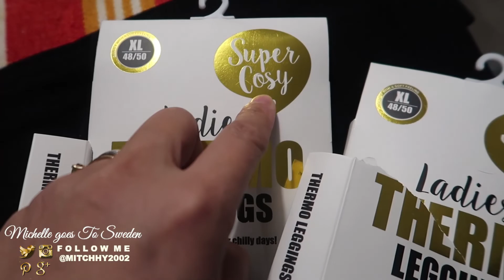FEELING MAGSUKAT AT MAY ADVENT CALENDAR | Vlog#106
[WATCHinHD] Hello Superfriends!  I'm back sa balakubak! Soon is Christmas time! Ready ka na ba? Excited ako kasi this year kasi I have Advent Calendar, last year kasi wala so ngayon naisipan kong na bumili :) enjoy watching guys!